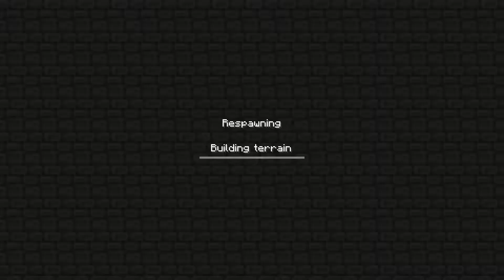Jojo's Incredible Adventure #05 Der Moustachemann! [German] [HD+]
Adventurecraft Adventuremaps Nr. 33: Jojo's Incredible Adventure #05 Der Moustachemann! [German] [HD+]

Diese Map habe ich bisher noch nie auf dem Schirm gehabt. Doch macht sie einen guten ersten EIndruck. Unsere Familie hasst uns und nutzt deshalb unseren Geburtstag um uns los zu werden...

Wenn euch das Video gefällt, lasst doch ein Like, Kommentar oder ein Abo da ;)